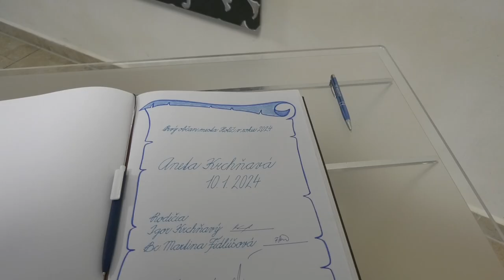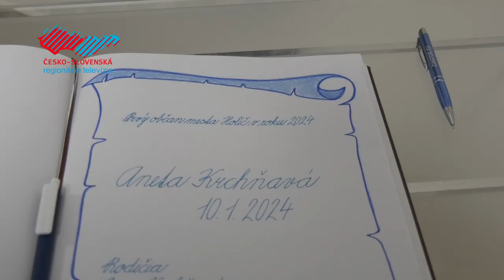Privítanie prvého Holíčana v novom roku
Jednou z tradičných udalostí na začiatku nového roka je aj slávnostné privítanie prvého narodeného Holíčana. Prvým tohtoročným bábätkom sa stala Anetka Krchňavá, ktorá sa narodila 10. januára v skalickej nemocnici.